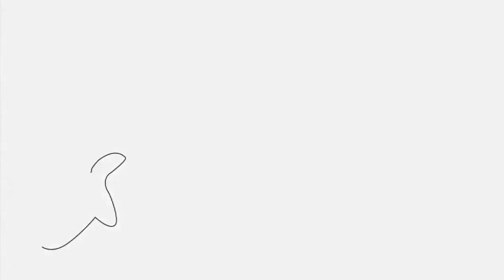Fiesta Leer es mi Cuento en San Andrés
En nuestra sección Apuntes veremos el evento que se desarrolló el pasado miércoles 11 de junio en San Andrés, donde el Plan Nacional de Lectura y Escritura se hizo presente con la Fiesta Leer es mi Cuento.